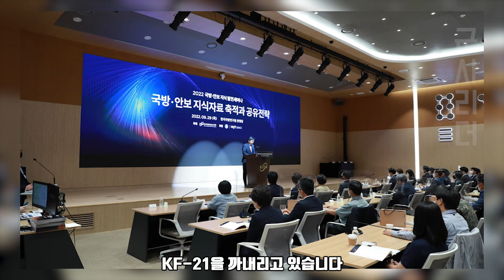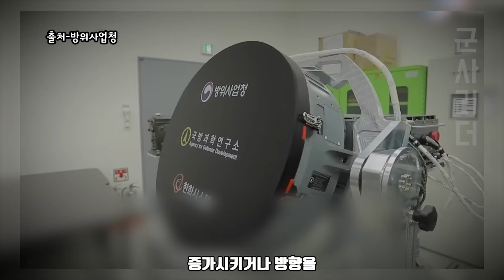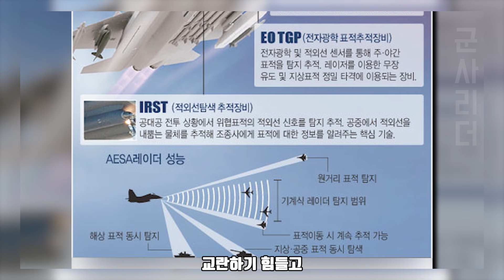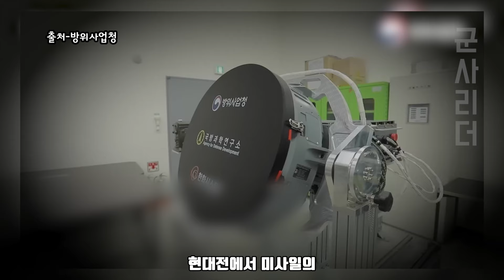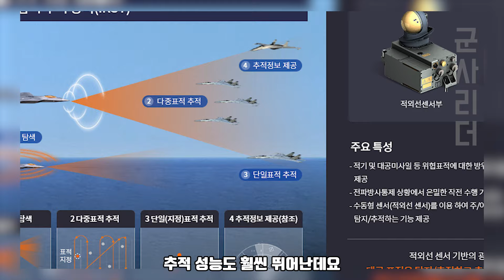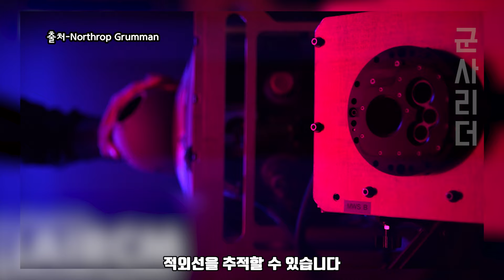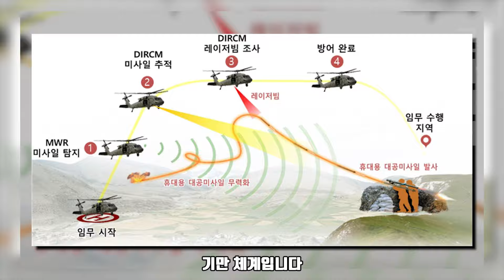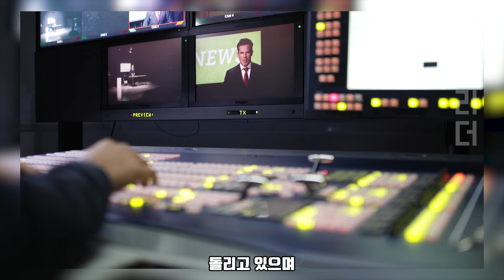"KF-21" 100국산화가 눈앞인데.." | 하루에 15억 8,904만 원씩 손해